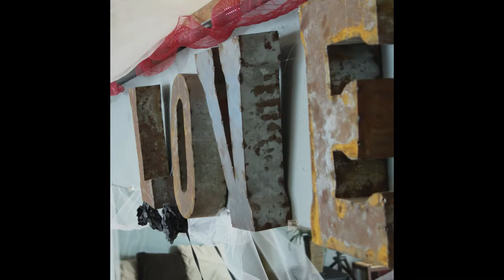Chateau Ballroom - Story